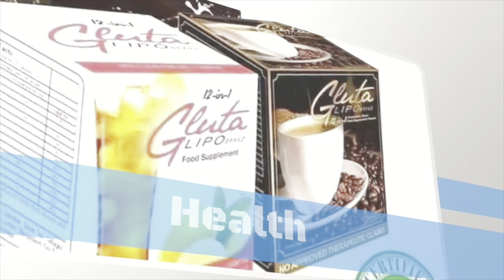Gardening Update-2 || Beautyleven Canada || Saskatoon, SK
Agriculture in Saskatchewan

Under the most recent Agriculture Canada zone maps, Saskatoon is classified as zone 2b; however, with a warming climate and the shelter provided in urban settings, some zone 3 plants will succeed. Anything marked zone 4 or higher is unlikely to survive our winter, but can still be used as an annual like Geraniums.

 The major crops and livestock produced in Saskatchewan are wheat, barley, oats, peas, lentils, canola, flax, mustard, beef cattle, chickens, pigs, sheep, and dairy.

Saskatchewan is well known as an agricultural powerhouse. Home to more than 40 per cent of Canada's cultivated farmland, it is recognized as one of the most productive farming regions globally! Farming in Saskatchewan produces a wide range of cereal, meat, dairy and bakery products, and food ingredients.